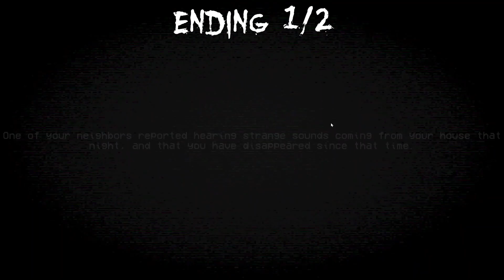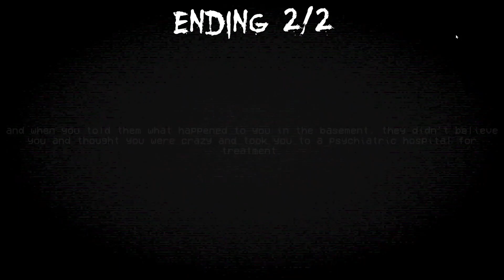Dont Go Down Gameplay No Commentary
Dont Go Down Walkthrough No Commentary
While you're asleep, you suddenly wake up to the sound of someone knocking on the door at 3 am, who might it be ?

A short horror game made in 5 days by Seiko.Dev

Intended to be played in one sitting.